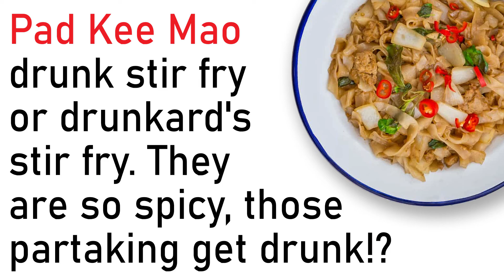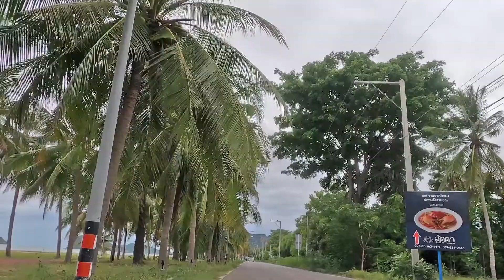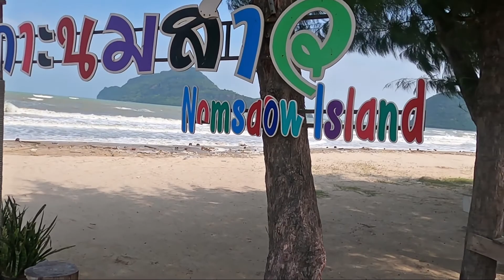Along the Thai Riviera (trilogy) - 20 km on the motorcycle, Part 3/3: Nong Khao Niao to Koh Nom Sao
The French Riviera is famous for its azure waters, glamorous jet sets and marinas full of super yachts. It is one of the most famous travel destinations in the world: Nice, St. Tropez and Monte Carlo are the models for Phetchaburi, Hua Hin, Chumphon and Ranong. The future will show whether the plan is still a realistic goal even after Covid-19. We enjoy the momentum and look at the planned "Thai Riviera" between Pak Nam Pran (Pranburi) and the Khao Sam Roi Yot marine national park (Kuiburi) by motocycle. It is a beautiful area, but not at all comparable to the French Riviera. Nevertheless, we will enjoy it. But please remember - the tour is the goal. If that's too boring for you, please skip this trilogy "Thai Riviera".

I believe that everyone around the world who creates something that people find useful or entertaining should be able to get paid for their work. So, I hope you'll support me if you like my videos. Thank You.

ABOUT ME: Once upon a time . . .
In April 1997 when I just arrived here, Hua Hin was a lot different. There was no map of the place and the internet was in its infancy. I always wanted to know everything and I was especially interested in history and backgrounds. That's why I started drawing street maps, publishing magazines for tourists and publishing a guide about Hua Hin. Also, I did Cooperate Identity and Design. In addition, I've created many special tours and established a restaurant at a high level for 20 years.

Since I am a visual person and love Thailand and quite a lot of experience, I have decided to produce special video clips. Relatively short, calm, catchy clips that, on the one hand, stimulate reflection and, on the other hand, broaden the viewing angle. The videos can be further recommended. I am also happy to receive suggestions and try to implement them as much as possible. Thank you in advance

Do you like my vlog?
A huge amount of Doi Chang or Doi Tung (Two most famous Thai coffee brands) was consumed to produce and operate this post. Please replenish my caffeine life so I can continue here! Thank you very much!

13:19 Subscribe